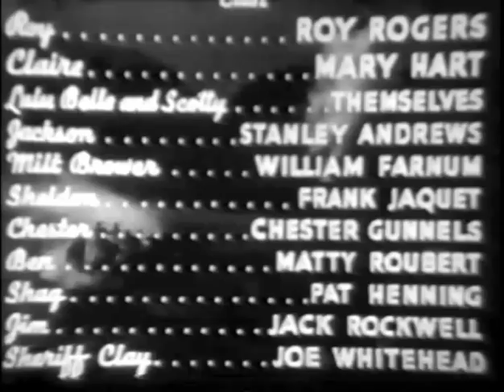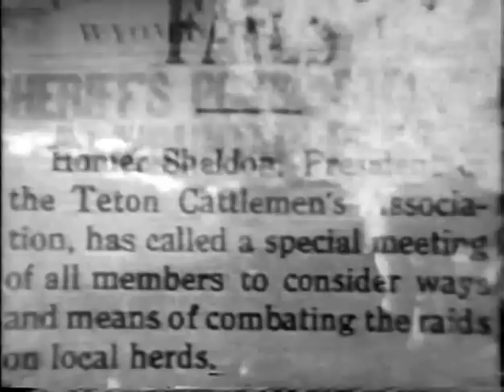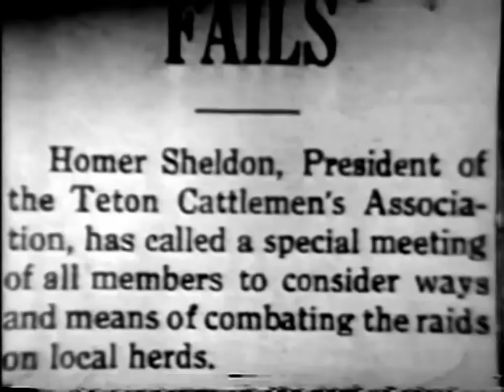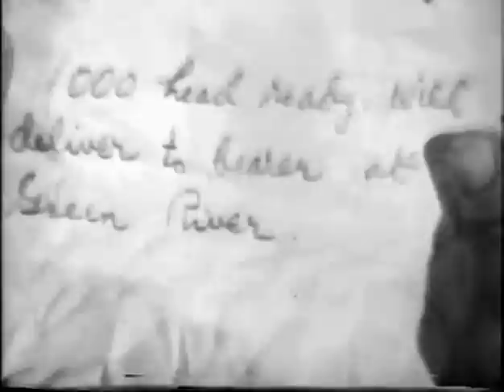Shine on Harvest Moon (1938) ROY ROGERS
Stars: Roy Rogers, Lynne Roberts, Myrtle Wiseman

The one time partnership between two men has turned into a full fledged range war. Roy is the son of one of the former partners, the heroine is daughter to the other. The film featured and debuted the then popular radio duo Lulubelle and Scotty.